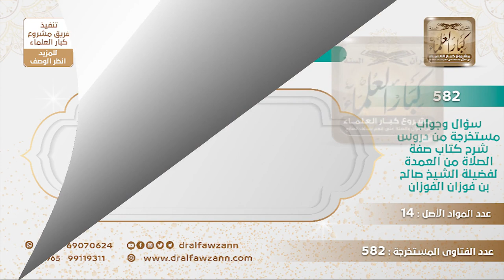[157 -582] من أدرك الإمام وهو راكع، هل يكبر تكبيرة أو تكبيرتان؟ - الشيخ صالح الفوزان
-"السؤال: إذا دخلت المسجد والإمام راكع فهل أكبر تكبيرة الإحرام أم عليّ أن أكبر تكبيرتين واحدة للإحرام وأخرى للركوع؟
الجَوَابُ: تكبيرة الإحرام ركن من أركان الصلاة لا بد منها تأتي بها وأنت قائم، وأما تكبيرة الانتقال فهي في هذا الموطن سُنة إذا أتيت بها فهو أحسن وإن لم تأت بها فصلاتك صحيحة.
للاشتراك في قناة الشيخ صالح الفوزان
سؤال وجواب من شرح صفة الصلاة ( 582 ) مقطع

للاستفسار والإقتراحات والدعم
رئيس الفريق
لمشروع كبار العلماء